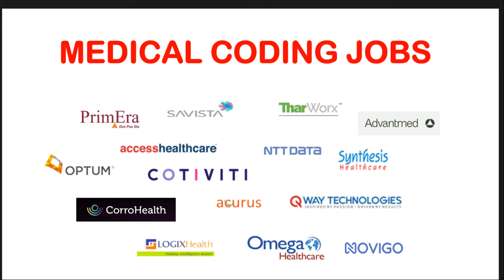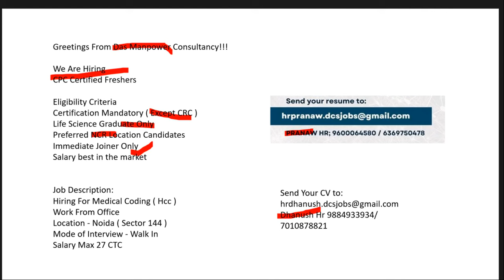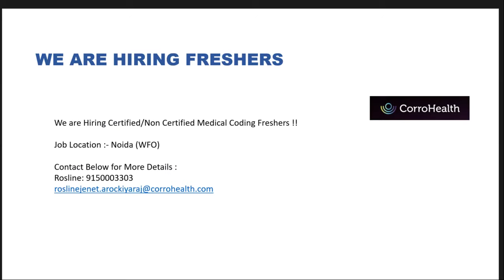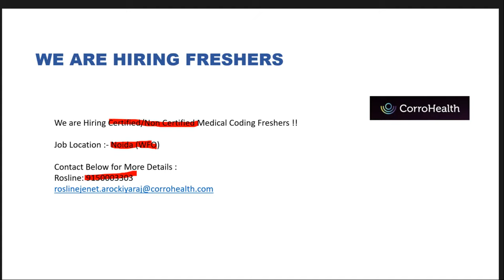Medical Coding Jobs for Certified & Non-Certified freshers